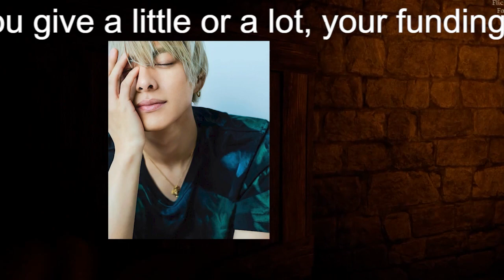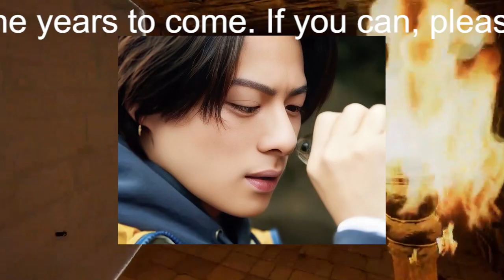【平野紫耀】「韓国で大炎上」の『キンプリ』平野紫耀「ＢＴＳ事務所入り」絶望的でファンは落胆の〝ウラ側〟